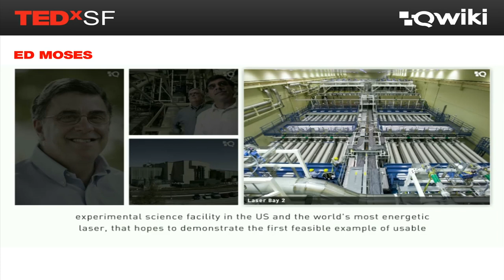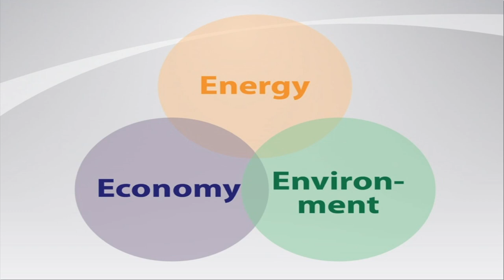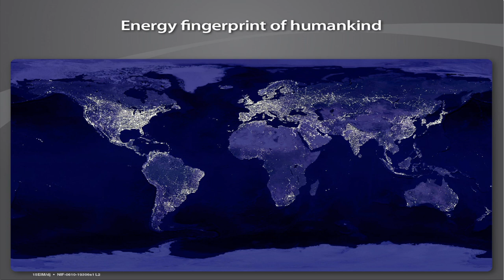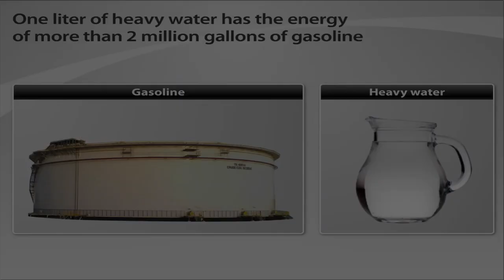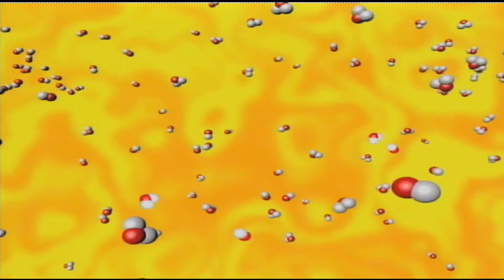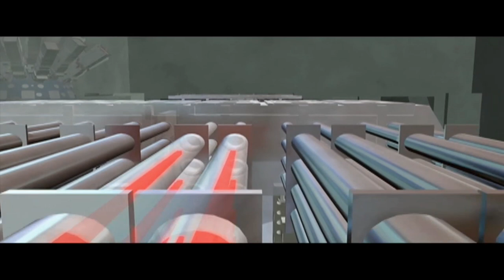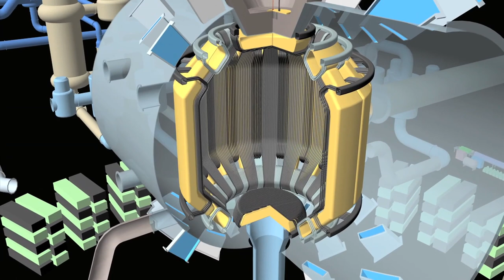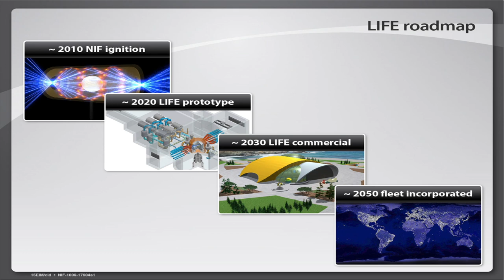TEDxSF - Dr. Edward Moses - Synthetic Stars and the Future of Energy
Dr. Moses is internationally recognized in laser and optical sciences. He received a B.S. in 1972 and Ph.D. in 1977, both in Electrical Engineering, from Cornell University. He holds several patents in laser technology, fusion and fission energy, and computational physics. He has received many honors, including the Fusion Power Associates 2008 Leadership Award, the National Nuclear Security Administration Defense Programs Award of Excellence, the Memorial D.S. Rozhdestvensky Medal for Outstanding Contributions to Lasers and Optical Sciences, and the R&D100 Award for the Peregrine radiation therapy program. Dr. Moses is a member of the National Academy of Engineering and a Fellow of SPIE and the American Association for the Advancement of Science.